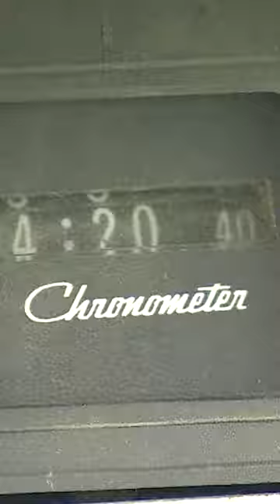Trailer Park Boy fan drives his replica $#!tmobile from Ontario to Nova Scotia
Mike Razberry loves the Trailer Park Boys series. He loves it so much that he dedicated almost every waking hour for a month building a highly detailed replica of Ricky's car.